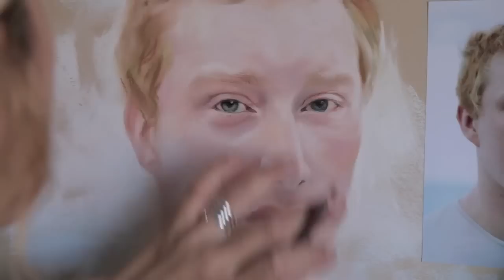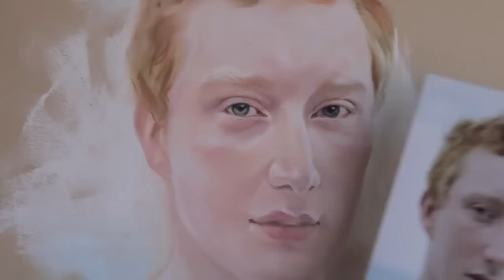Pastel Portrait - by Graciela Bombalova, Bogra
Process of a Pastel portrait from photo.
The portrait was painted by Graciela Bombalova, Bogra art Studio during the sumer 2012. Painted with Schmincke pastels on Canson Paper in about two hours and a half.
To make this portrait I've used a clear tone values on a clear paper.

Lee Morgan-The Sidewinder